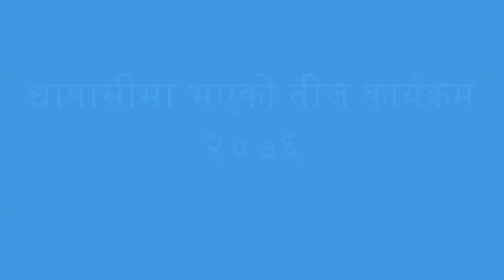Teej Program 2076 at Dhapasi- Part I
Family Teej Program celebrated at Dhapasi, Tokha, Kathmandu on August 25, 2019